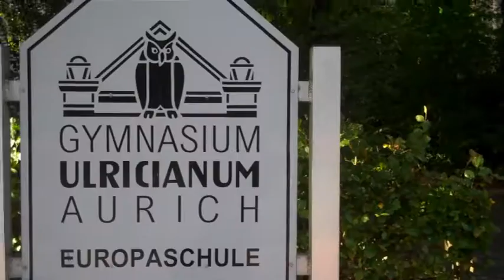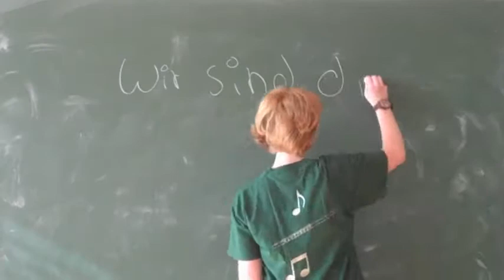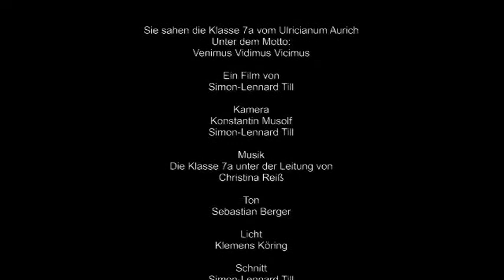Bewerbungsvideo der Klasse 7a für "Die beste Klasse Deutschlands"- Gymnasium Ulricianum Aurich